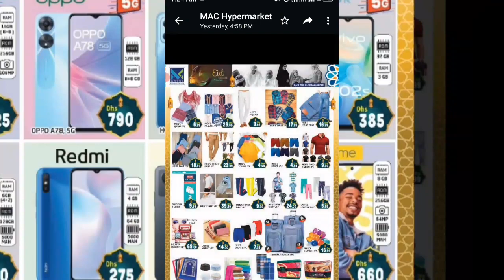Planning to Shopping from MAC Market in Musaffah Abudhabi